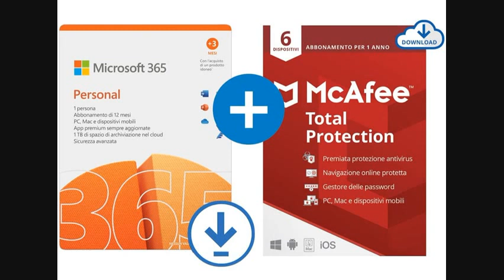Microsoft 365 Personnel / Office 365 apps | PC/Mac/Tablet and Phone | 12+3 Mois + McAfee 2022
لشراء هذا المنتج 👇👇👇👇👇👇👇👇

Pour acheter ce produit 👇👇👇👇👇👇👇

Para comprar este producto 👇👇👇👇👇👇

Um dieses Produkt zu kaufen 👇👇👇👇👇

To buy this product 👇👇👇👇👇👇👇

Per acquistare questo prodotto👇👇👇👇👇